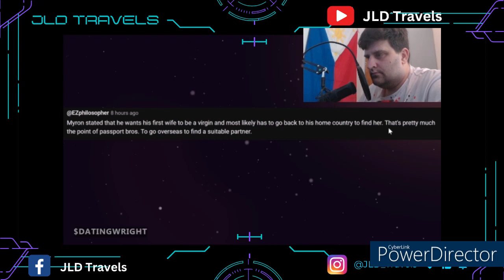Dating Coach AMS Apologizes To Passport Bro's | DatingWright Reaction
Hello, Everyone we are back with a new video today and i have chosen to return to content by friend of the channel DatingWright and we are looking into his video Dating Coach AMS Apologizes To Passport Bro's and sadly after watching the video AMS seems to be quite disingenuous and isn't actually saying sorry exactly and is uses the Passport Bro movement for clicks and views and i did have to stop a few times to get my views in and i do hope everyone is doing well and we love you all.
 If you like what you see and would like to see more be sure to check out all our other video's on the channel and be sure to drop us a LIKE on the video and SHARE the video around and we love to hear from you so be sure to drop us a COMMENT down below and smash the SUBSCRIBE button and tap the BELL icon to never miss a video.
 I will leave links for his channel to show your support and a link to the original video and there will also be links to our social media channels and we would love to see you come and join us there also.